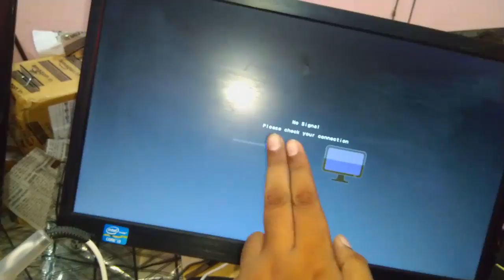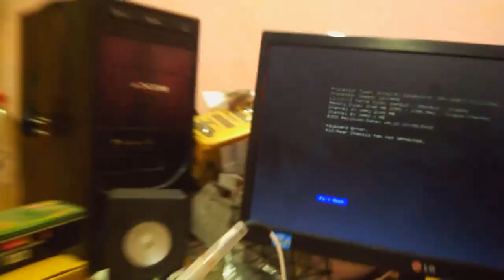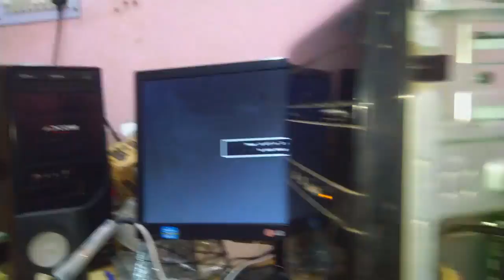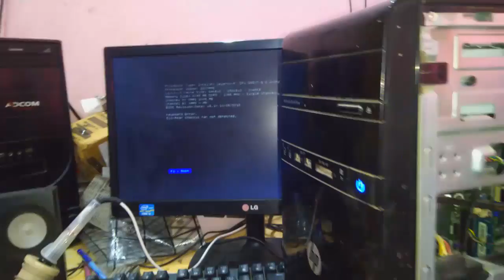Fix PC can't boot, fan start and stop | HINDI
Is video me mene ye bataya hai ki agar pc boot nahi ho raha or fan chal raha hai or ruk raha hai to usko kaisey theek karen.

In this video I showed you how to troubleshoot a PC which won't boot and fan start and stop again and again.